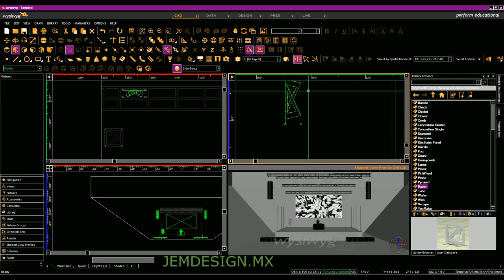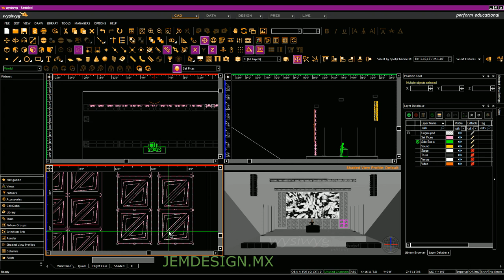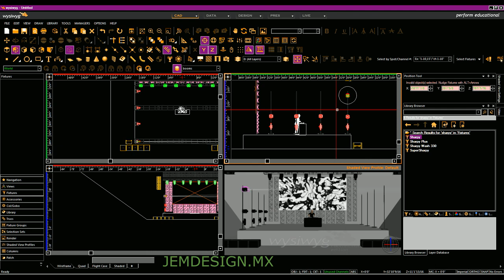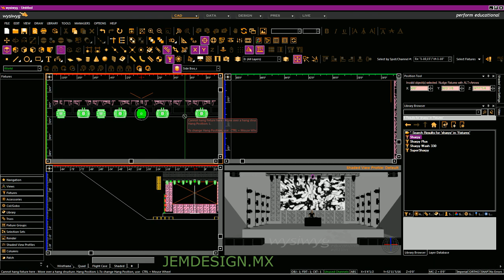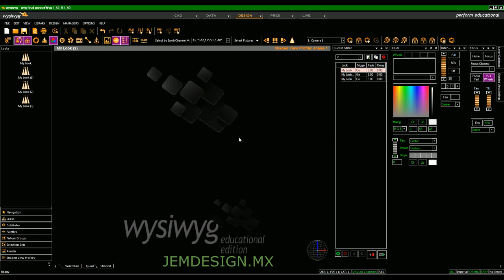WYSIWYG Workflow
After a week of Class in Cast WYSIWYG this is a workflow from scratch in order to review and practice all that was learned.